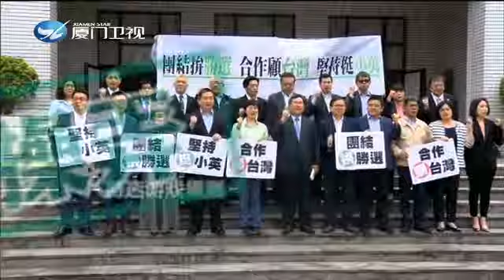中執會“過堂”蔡賴勝負已分？綠營2020的贏面是否會被迫層層限縮？兩岸直航 帶您深入直擊！